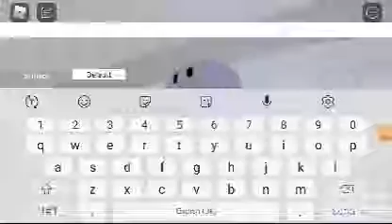Free Rickroll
If You wana get rick rolled then here u go